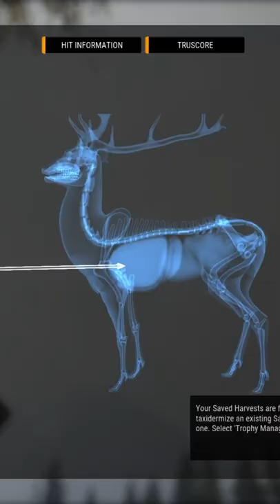🤯🤯😱AM I SEEING DOUBLE? 2 Rare's same map? | The hunter call of the wild.